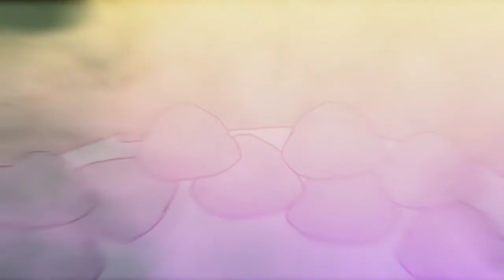The Voiderns 2- The "no-law" Forest.